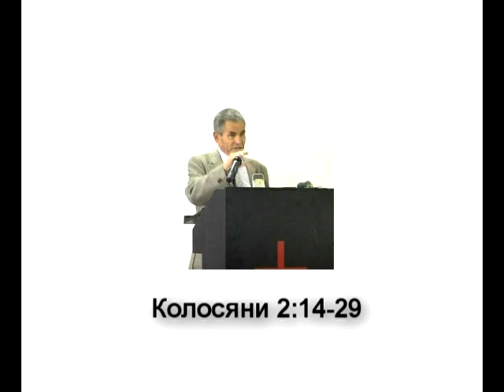Колосяни 2:14-29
Проповеди на п-р Димитър Куличев